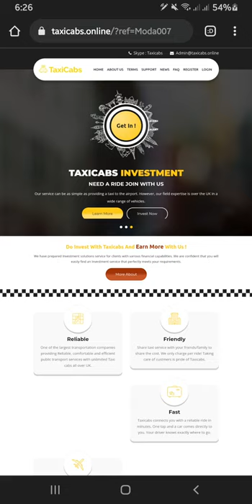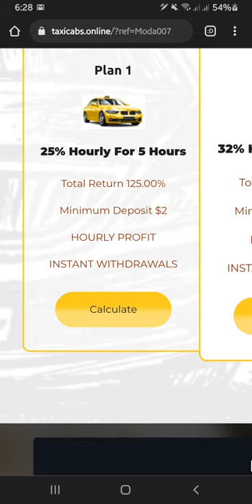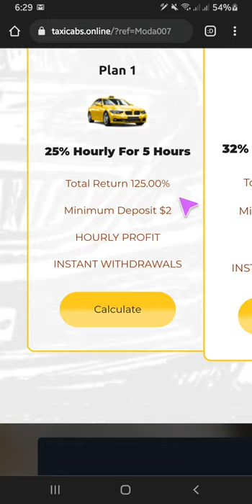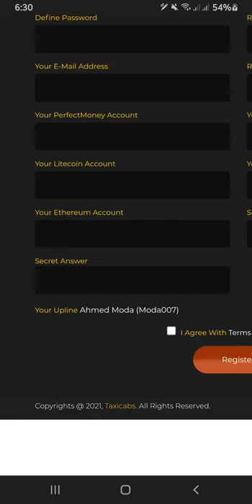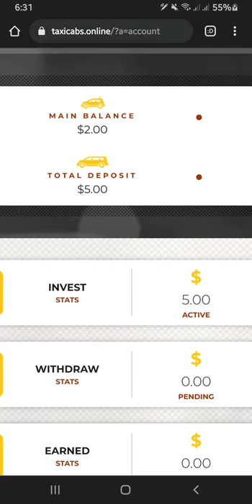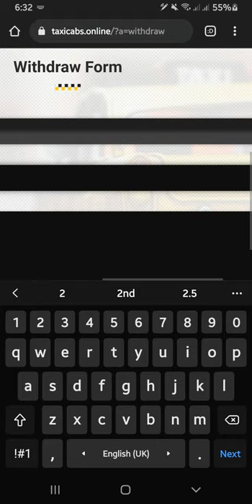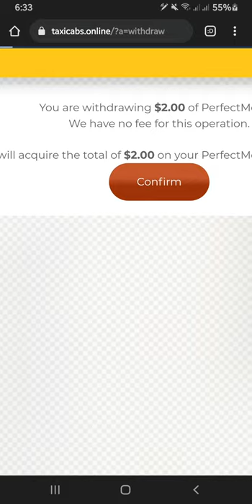اثبات سحب + شرح موقع Taxicabs | ربح 25-50% كل ساعة لمدة 5 ساعات | حد ادنى للايداع 2$ | بريفكت مونى